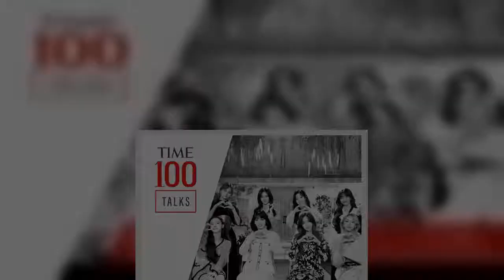트와이스, 美타임 클로징 장식 "일상에 기쁨과 희망 되길"- 스타뉴스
걸그룹 트와이스가 미국 시사주간지 타임(TIME)을 통해 전 세계 팬들에게 따뜻한 위로를 전했다.트와이스는 29일 오전 9시(이하 한국 시간 기준) 온라인으로 중계된 '타임100 톡스'(TIME100 Talks)에서 정규 2집 'Eyes wide open'(아이즈 와이드 오픈) 수록곡 'DEPEND ON YOU'(디펜드 온 유)를 가창하고 뜻깊은 메시지를 보냈다.'타임100 톡스'는 타임지가 각 분야의 리더들과 글로벌 문제의 해결책을 논의하는 라이브 이벤트 시리즈로, 이번 행사에는 트립 닷컴의 CEO JANE SUN, 배우이자 유니세프 캐나다 앰배서더 SIMU LIU, 그린 먼데이와 옴니푸드의 설립자 겸 CEO DAVID YEUNG이 자리를 빛냈다.트와이스는 아티스트로서 초청 받아 '타임100 톡스'의 클로징 무대를 장식하며 글로벌 시청자들의 눈과 귀를 사로잡았다. 여기서 가창한 'DEPEND ON YOU'는 나연이 작사를 맡은 곡으로 공허하고 불안한 마음이 들 때 위로받길 바라는 마음을 담았다. 멤버들은 싱그러운 꽃과 초록 나무들에 둘러싸여 만개한 미모를 자랑했고, 감미롭고 달콤한 음색으로 보는 이들의 마음을 어루만졌다.멤버들은 "'타임100 톡스' 덕분에 전 세계에 계신 여러분께 메시지를 전할 수 있는 자리가 마련됐다. 정말 감사하다"라며 고마움을 드러냈다. "평범한 일상을 되돌리고 더 밝은 날을 되찾기 위해 고생하고 계신 많은 분들께 감사의 말씀을 드린다. 저희가 할 수 있는 역할인 긍정적 에너지를 불어넣는 것에 열심히 임하고자 한다. 트와이스의 음악이 많은 분들의 일상에 기쁨과 희망이 되기를 바란다"라며 진심 어린 응원의 말을 건넸다.트와이스는 'K팝 대표 걸그룹'으로서 꾸준한 글로벌 영향력을 뽐내고 있다. 두 번째 정규 음반 'Eyes wide open'은 지난 22일 중국 QQ뮤직이 발표한 '2020 QQ뮤직 연말차트'(2020 QQ MUSIC Year-End Charts)의 '2020 톱 앨범'(2020 TOP ALBUMS)에 선정됐다. 또한 미국 타임이 꼽은 '2020년 K-POP을 대표한 노래&앨범'(The Songs and Albums That Defined K-Pop's Monumental Year in 2020) 중 앨범 부문에 이름을 올리며 높은 인기를 자랑했고, 해외 32개 지역 아이튠즈 앨범 차트 1위를 차지하며 팀 자체 최고 기록을 경신했다. 타이틀곡 'I CAN’T STOP ME'(아이 캔트 스톱 미) 뮤직비디오는 공개 약 77일 만에 유튜브 2억 뷰를 돌파해 그룹 자체 최단 기록을 경신하는 등 전 세계 팬들의 큰 호응을 받았다.